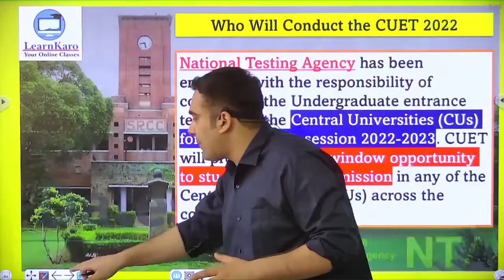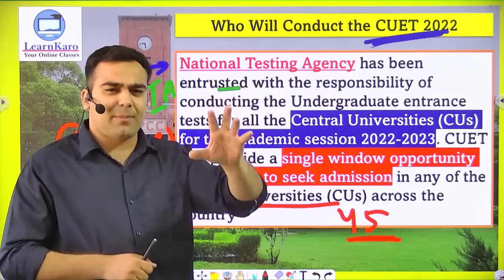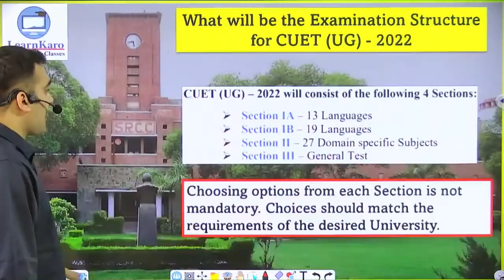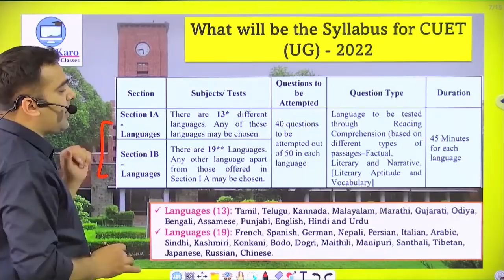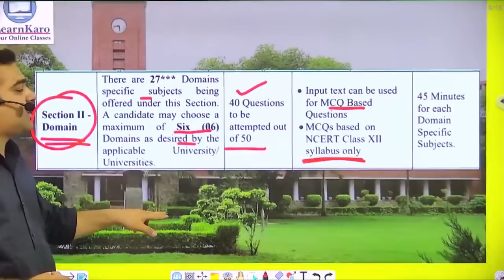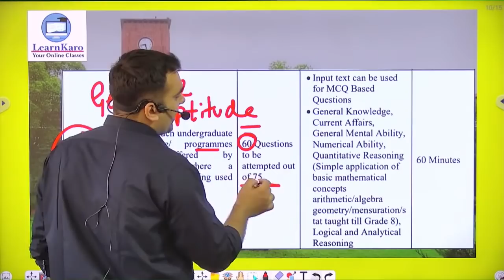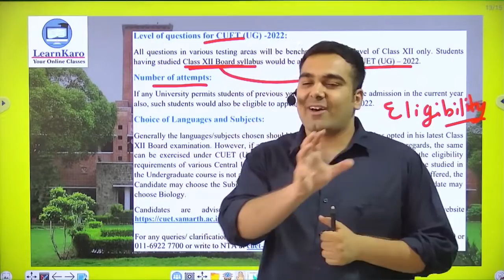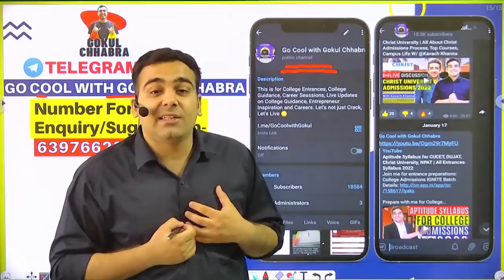CUET 2022 New Dates, Syllabus & Paper Pattern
CUET 2022 official update for college aspirants in Delhi University, BHU, JNU Whatsapp Here for CUET Details & Syllabus Info

Mock Test for CUCET 2021 OFFICIAL Paper by NTA (For All Streams - Commerce, Arts, Science)

Target India's Top Colleges for College Admissions. Whatsapp on & Get details for entrance preparations in Delhi University Best Colleges, IP University, IIM Indore/Rohtak, Christ University, Narsee Monjee, Symbiosis, St. Xaviers Mumbai.

This course is suitable for students preparing for College Admissions 2022 in entrance exams such as IPMAT, DUJAT, IPU-CET, CUCET, NPAT, SET, Christ University, St. Xaviers and other entrance-level tests